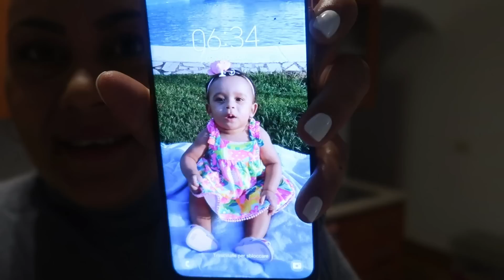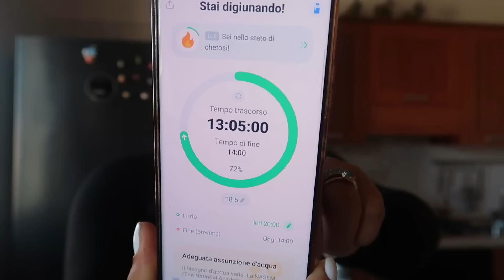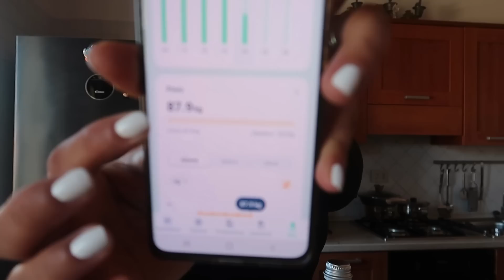QUE PASA CON EL PAPÁ DE MI HIJA?🧐|ASI SON MIS MAÑANAS☀️|COMO ME SIENTO⁉️